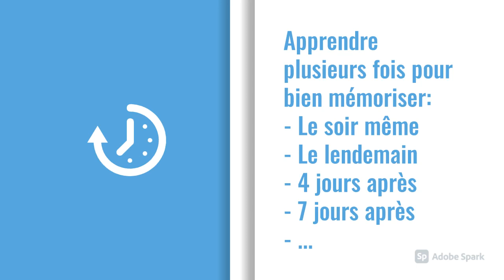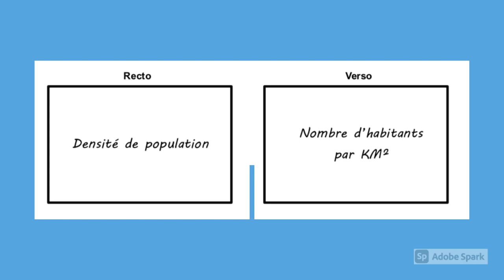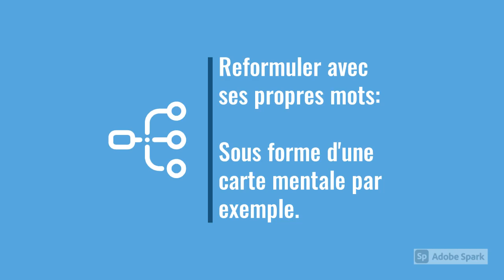Méthode: Comment mieux apprendre ?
Cette vidéo n'est pas exhaustive mais donne quelques conseils qui peuvent aider à améliorer la mémorisation.